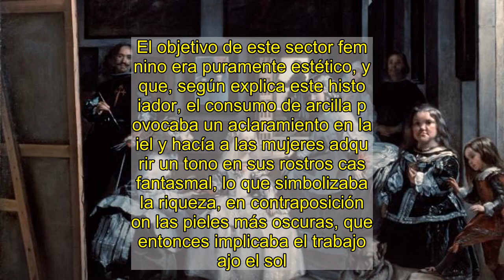La misteriosa pieza de cerámica que encierra un sentido oculto en 'Las Meninas'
Imagen del cuadro 'Las meninas' de Velázquez.ARCHIVOEl cuadro Las meninas, obra maestra de Velázquez, encierra un mensaje oculto en un pequeño objeto que resalta a la vista, pero que ha pasado desapercibido por muchos. Se trata de un búcaro rojo con el que la menina María Agustina Sarmiento ofrece agua a la infanta Margarita en la famosa escena plasmada por el pintor sevillano.En realidad, esa pieza de cerámica era uno de los codiciados objetos de artesanía que traían de América los exploradores españoles en los siglos XVI y XVII —la obra data del año 1656—. Según el historiador del arte Byron Ellsworth Hamann, el brillo característico de la jarra y su tono rojizo indican que se trata de un objeto de Guadalajara, México, recoge la BBC.Al parecer, la arcilla de este pequeño jarrón contiene una mezcla secreta de especias locales que aseguraban que cualquier líquido que contuviera estuviese perfumado. No obstante, el experto apunta a que el búcaro cumplía otra función sorprendente, más allá de aportar sabor al agua.Según Hamann, este tipo de búcaros se convirtió en el objeto de moda entre las niñas y mujeres jóvenes de los círculos aristocráticos españoles del siglo XVII, ya que los mordisqueaban lentamente hasta devorarlos por completo.El objetivo de este sector femenino era puramente estético, ya que, según explica este historiador, el consumo de arcilla provocaba un aclaramiento en la piel y hacía a las mujeres adquirir un tono en sus rostros casi fantasmal, lo que simbolizaba la riqueza, en contraposición con las pieles más oscuras, que entonces implicaba el trabajo bajo el sol.Asimismo, la ingesta de arcilla de búcaro también causaba una reducción peligrosa de los glóbulos rojos, parálisis de los músculos, la destrucción del hígado, y provocaba alucinaciones.La BBC cita a la autobiografía de Estefanía de la Encarnación, pintora y mística de aquella época, que en 1631 publicó sobre la adicción a morder búcaros. Según indicó, tardó "un año completo" en librarse "de este vicio", pero sus efectos le provocaban visiones que le permitían "ver a Dios con mayor claridad".